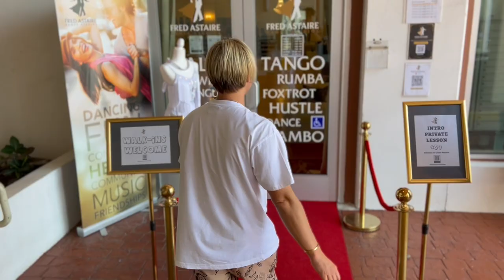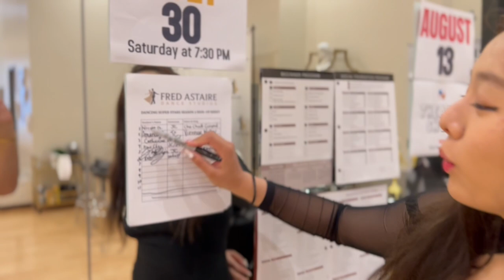Episode 1 - “Dance Studio” - new reality TV 📺 show by Oleg Astakhov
👇🏻Learn online from Oleg👇🏻

📲"Dance With Oleg" APP - download at 🍏App Store (iPhone) & 👨‍💻Google Play (Android) - #1 Online Courses - 👈🏻 To learn online
🎩FredAstaireArcadia.com - 👈🏻 To learn in person